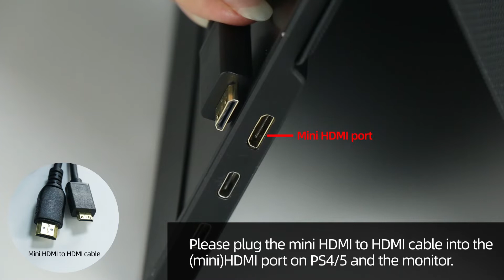How to connect monitor with game machine